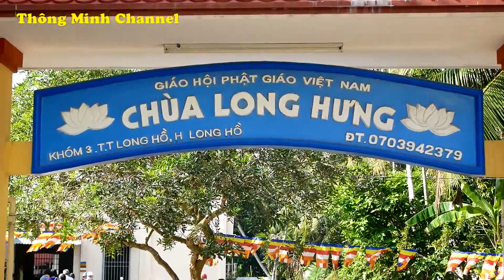Chùa Long Hưng - Huyện Long Hồ - TP Vĩnh Long ...Múa Lân Mùng 1 Tết 2017